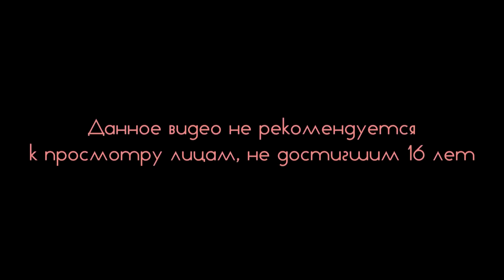Star Trek Coop #7 Ихтиандр